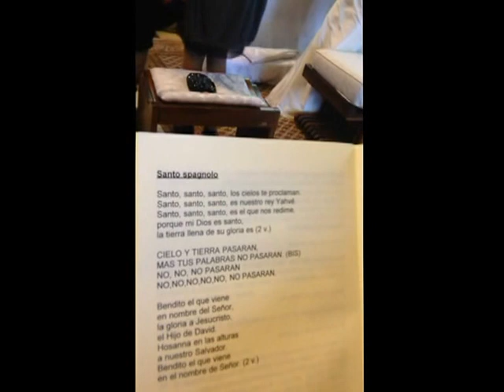Santo spagnolo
Matrimonio Giordana e Giovanni